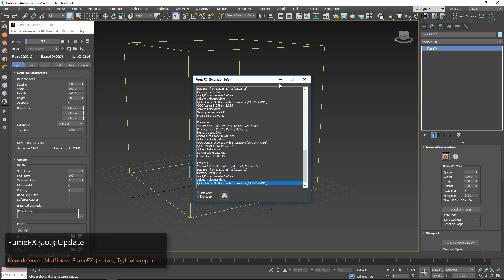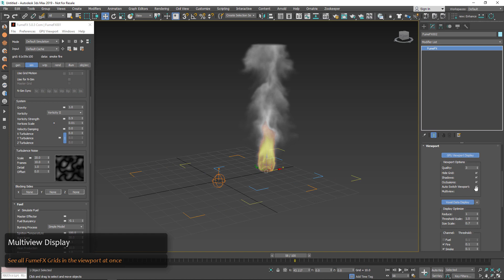FumeFX 5.0.3 Update Highlights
In addition to bug fixes, the FumeFX 5.0.3 update includes new FumeFX 4 Solver option, tyFlow support, GPU Viewport Multiview, 3ds Max® 2020 support and more. With FumeFX 5 release there were many changes and improvements throughout the simulation core which inevitably led to quite different simulation results when compared to previous FumeFX version. The newly added option to use the FumeFX 4 Solver will allow users to achieve similar results compared to FumeFX 4 with benefits of FumeFX's 5 features.